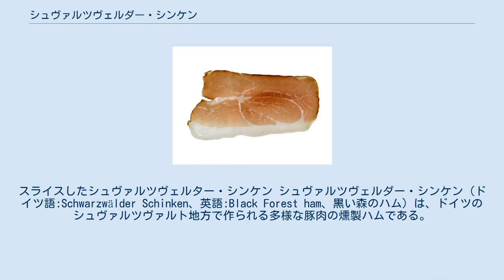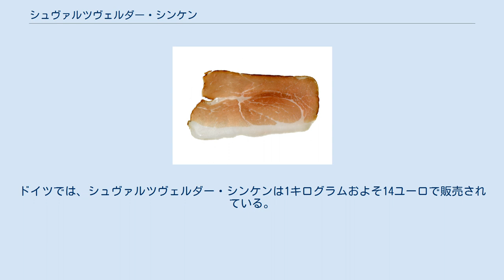シュヴァルツヴェルダー・シンケン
スライスしたシュヴァルツヴェルター・シンケン シュヴァルツヴェルダー・シンケン（ドイツ語:Schwarzwälder Schinken、英語:Black Forest ham、黒い森のハム）は、ドイツのシュヴァルツヴァルト地方で作られる多様な豚肉の燻製ハムである。
ハムには豚もしくはイノシシの臀部および太腿の肉が使われる。
 シュヴァルツヴェルダー・シンケンはヨーロッパにおいて燻製ハムのベストセラーである。
欧州連合の原産地名称保護制度に基き、どんなものであれEUで「シュヴァルツヴェルダー・シンケン」として販売するためには、ドイツのシュヴァルツヴァルト地方で作られた物でなければならない。
しかし、非EU諸国おいては原産地名称保護制度による規制が及ばないため、特にアメリカとカナダにおいて多様な品質の商業生産されたハムが「シュヴァルツヴェルダー・シンケン (Black Forest ham)」として市場に出回り、販売されている。
 シュヴァルツヴェルダー・シンケンの生産には3ヶ月かかる。
生のハムを塩漬けにし、ニンニク、コリアンダー、コショウ、ジュニパーベリーおよびその他のスパイスで風味付けをする。
十分に熟成させた後塩やスパイスを取り除き、そこからさらに2週間塩漬けにする。
その後、25度で数週間冷燻し、その間にハムは赤い色になる。
 シュヴァルツヴェルダー・シンケンは非常にはっきりとした味をしており、ドイツ料理において一般的に用いられる。
例えば生でパンや果物に乗せたり、料理の材料として使われる。
ドイツでは、シュヴァルツヴェルダー・シンケンは1キログラムおよそ14ユーロで販売されている。